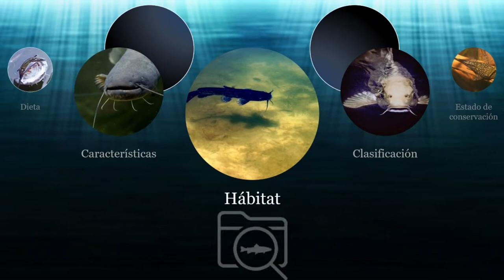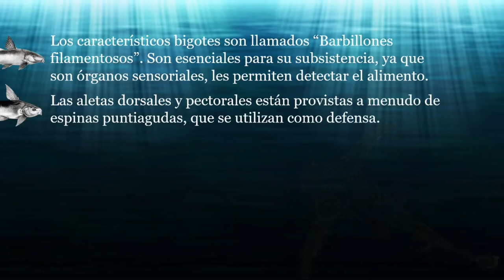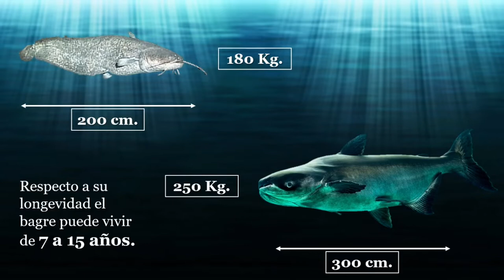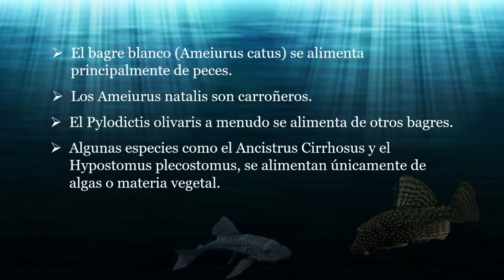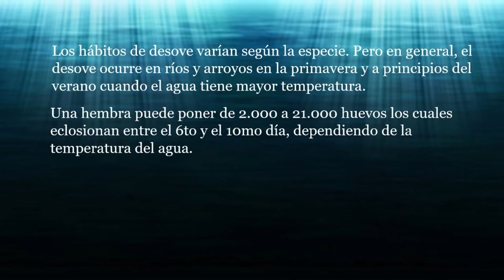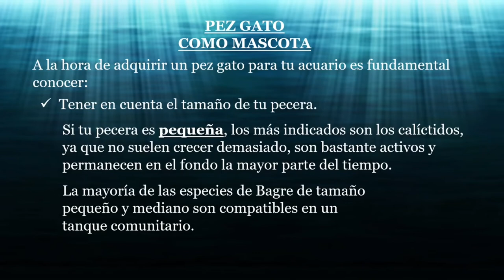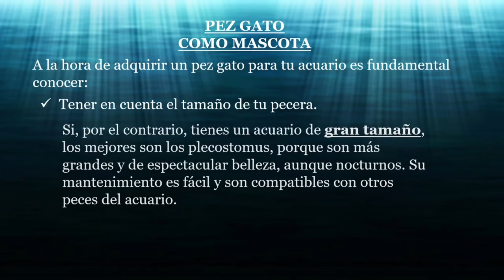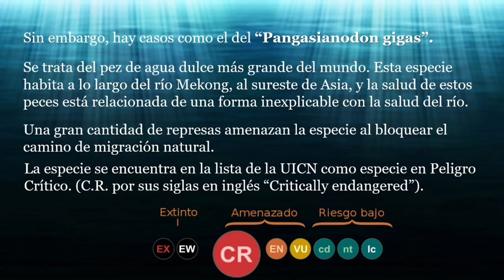PEZ GATO - El pez más grande de agua dulce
Pez gato, todo acerca de estos peces. Características, origen, cuidados, reproducción, hábitat, estado de conservación, videos y mucho más.